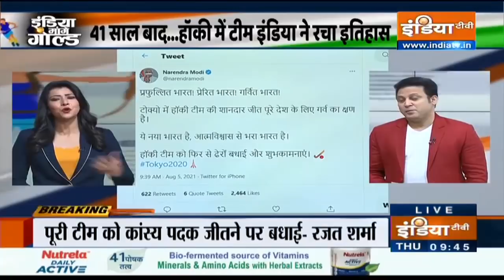PM Modi ने ब्रॉन्ज मेडल जीतने पर हॉकी टीम को बधाई दी, कहा-'ऐतिहासिक दिन, हमें गर्व है'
PM Modi ने टोक्यो ओलंपिक में ब्रॉन्ज मेडल जीतने पर भारतीय हॉकी टीम को  बधाई दी है। उन्होंने ट्वीट कर कहा कि यह ऐतिहासिक दिन है और भारतीय के लिए यादगार रहेगा। ब्रॉन्ज मेडल जीतने पर पुरुष हॉकी टीम को बधाई। इस उपलब्धि से उन्होंने देशवासियों का दिल जीत लिया है। देश को अपनी हॉकी टीम पर गर्व है।आज एक रोमांचक मुकाबले में भारत ने जर्मनी को 5-4 से हराकर ओलंपिक का ब्रॉन्ज मेडल जीता है